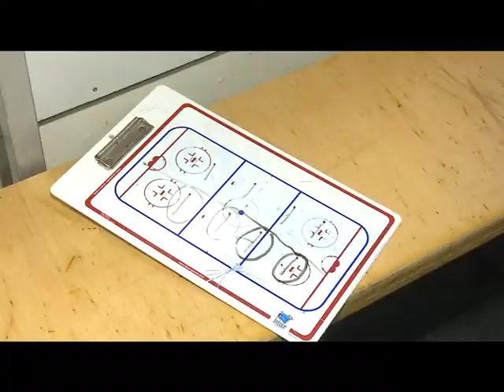Специальное Интервью спортшкола Одинцово